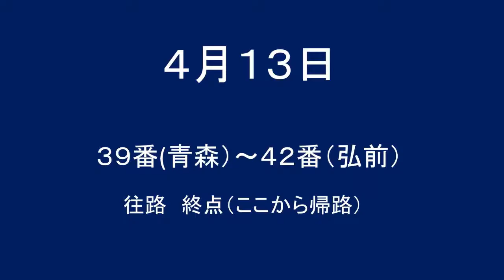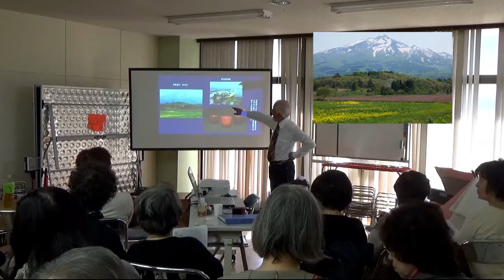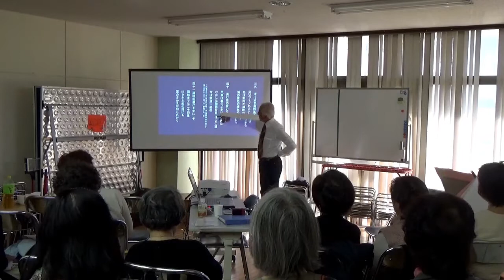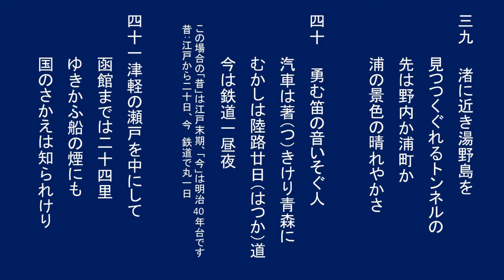鉄道唱歌 in 歌声集会（奥州磐城編３９～４２番）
鉄道唱歌  in  心のふるさと歌声集会
奥州・磐城編　３９番（青森）～４２番（弘前）
２０１８年４月１３日（金）13:30～15:00
埼玉ＹＭＣＡ浦和センター